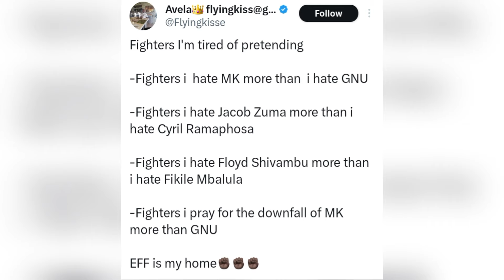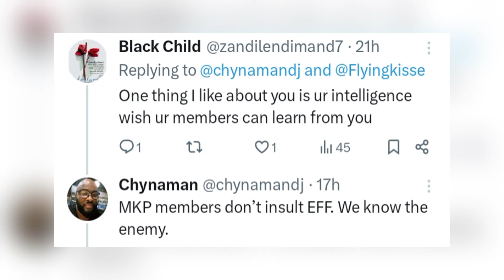NEW TENSIONS UNVEILED! - ‘Fighters I Hate Floyd More than Fikile Mbalula’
In today’s episode, we dive into the explosive aftermath of Floyd Shivambu’s SMWX podcast interview. An EFF member's viral Twitter post laid bare tensions between the EFF, MK Party, and even Floyd’s relationship with Julius Malema. Supporters are split, with some defending Shivambu’s loyalty to the EFF, while others are questioning his motives and alliances. From Sizwe Dlomo’s take on Shivambu's “betrayal” to comments about the EFF’s future direction, we’re breaking down the latest reactions. Join us for an inside look into this heated political drama!